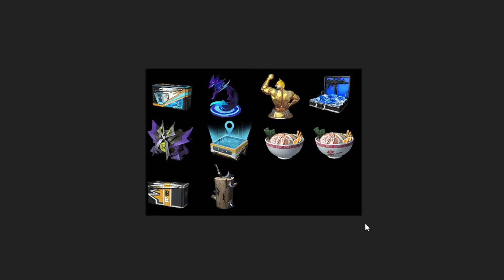OFICIAL ACTUALIZACION OB47 NUEVAS SKIN FREE FIRE X NARUTO SHIPPUDEN NUEVA FECHA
Descubre la nueva actualización OB47 de Free Fire con las increíbles skins de Naruto Shippuden. ¡Entérate de la fecha de lanzamiento en este video oficial!